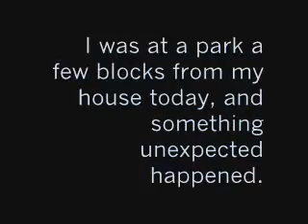Look What Came By My House Today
Caught this while at a park near my house. I tried to get some better closeup footage but my cell phone camera didn't get it.